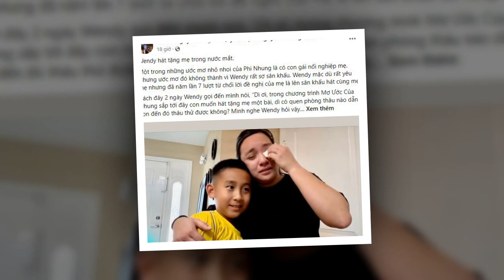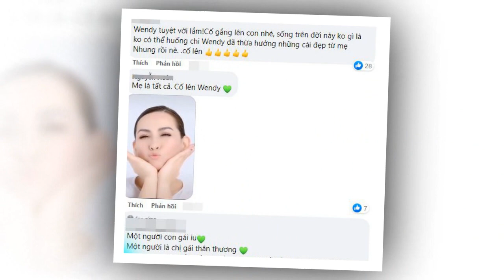Mạnh Quỳnh xót xa khi Wendy vượt qua nỗi ân hận nhất cuộc đời để thực hiện mơ ước của mẹ Phi Nhung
Trên trang cá nhân của mình, ca sĩ Trizzie Phương Trinh, vợ cũ của Bằng Kiều đã có bài chia sẻ rất dài. Về hành trình đứng trên sân khấu của Wendy Phạm, con gái cố ca sĩ Phi Nhung. Trizzie Phương Trinh chia sẻ rằng, một trong những ước mơ nhỏ nhoi của Phi Nhung lúc sinh thời là có con gái nối nghiệp mẹ. Nhưng ước mơ đó không thành hiện thực vì Wendy rất sợ sân khấu. Wendy mặc dù rất yêu  thương mẹ, nhưng cũng đã năm lần 7 lượt, từ chối lời đề nghị của mẹ là lên sân khấu hát cùng với mẹ.